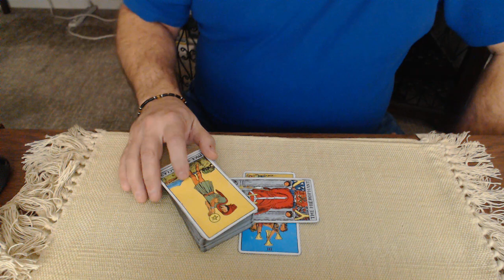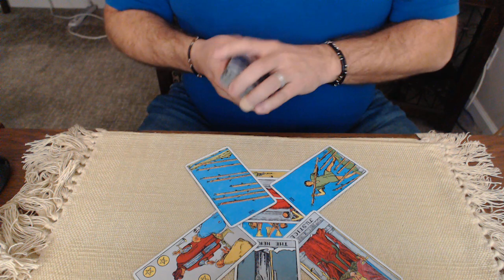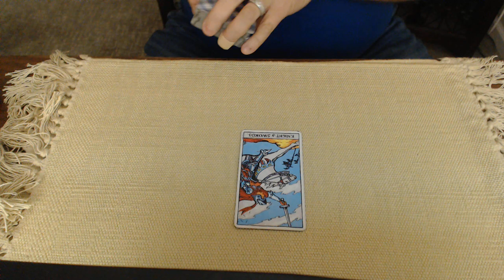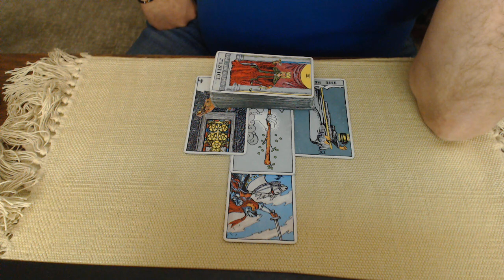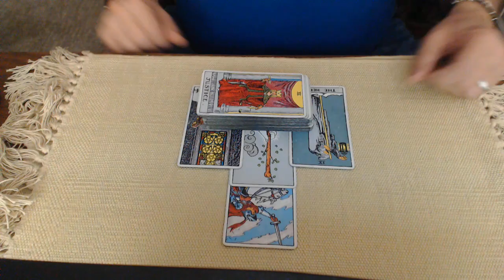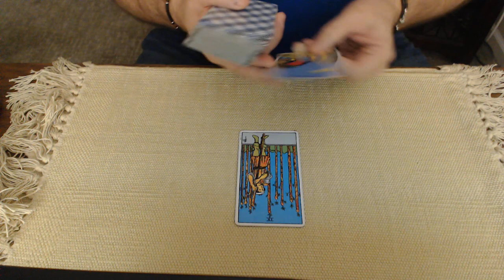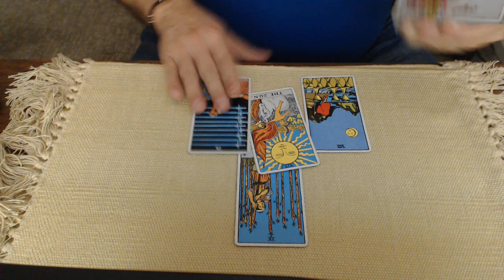Ivanka testimony completed - How did it go? A tarot reading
Tonight we ask Spirit about Ivanka Trump's testimony in the NY Civil Trial.  How did she feel her testimony went?  Did Donald notice it or was he oblivious?  Finally, what's next for her?